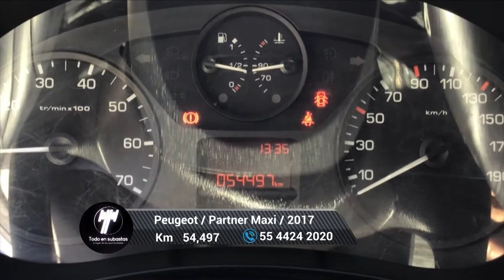Peugeot / Partner Maxi / 2017 - 6074